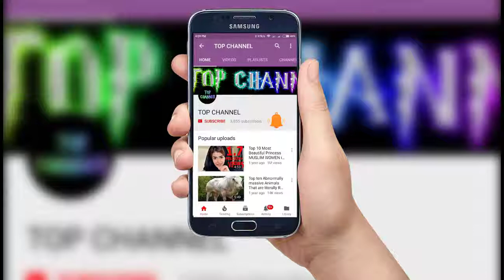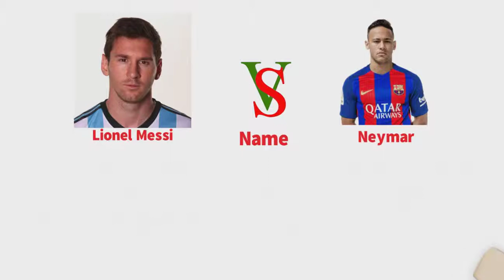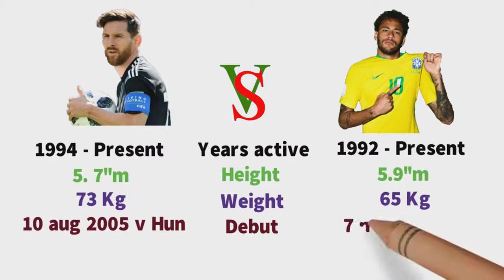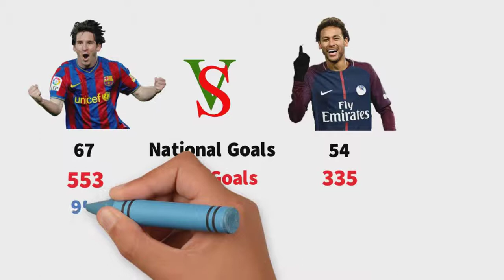Lionel Messi vs Neymar Comparison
I am here by declare that all Images use to make this video is from Google Search . Google Advanced Search Is Used to Find all images, usage rights: free to use, share or modify.This video is for entertainment purpose and this video is created on the bases of net articles. Some images used in this video is for reference purpose only.''top channel''